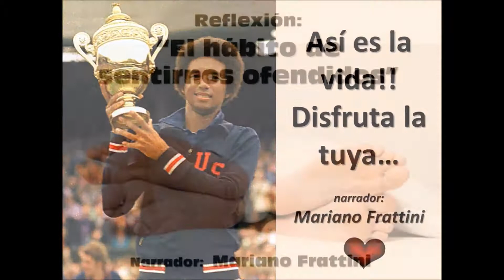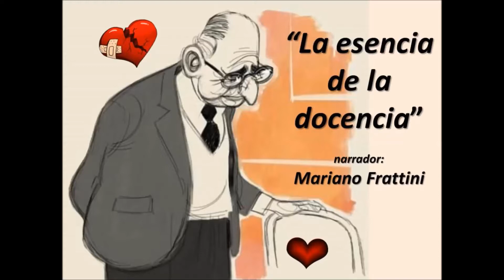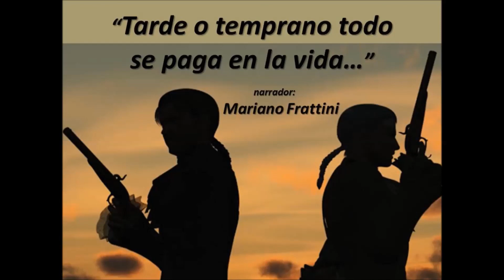Las mejores Reflexiones - Volumen 19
El presente video reúne algunas de las reflexiones narradas por Mariano Frattini.
Déjanos tus comentarios y sugerencias...